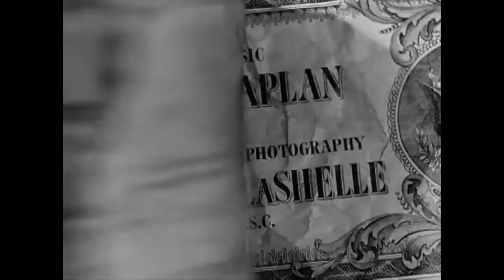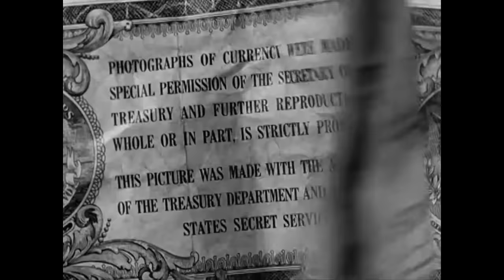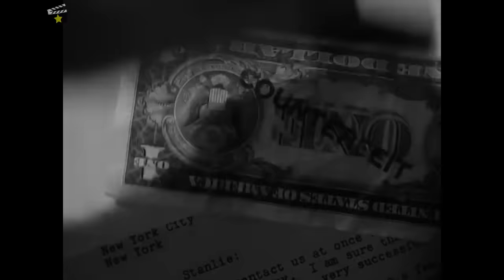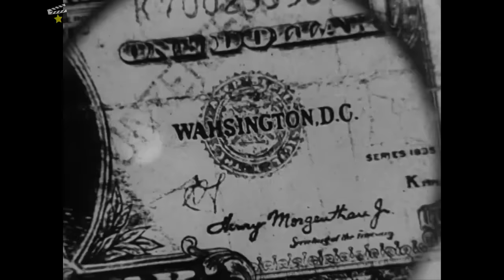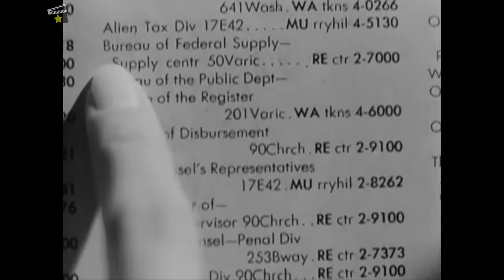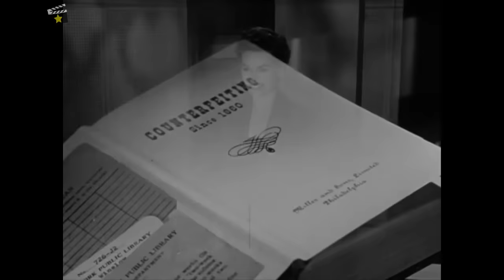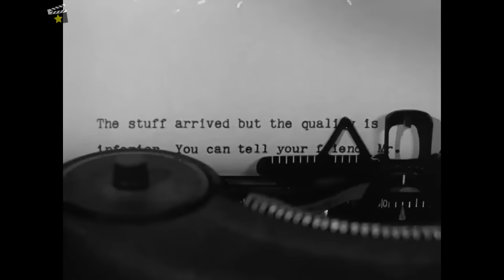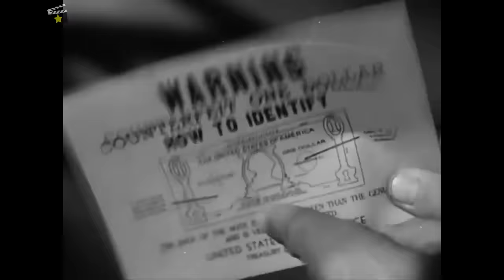⭐El caso 880 (1950) Burt Lancaster, Dorothy McGuire, Edmund Gwenn | peliculas clásicas en Español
El Servicio Secreto de los EEUU, ha puesto al empecinado sabueso, Steve Buchanan (Burt Lancaster), un hombre que nunca se retira de un caso hasta haberlo resuelto, para que adelante una investigación que ya se acerca a los 10 años, sobre un caso de falsificación de billetes de un dólar sobre el que, hasta ahora no se tiene sino vagas pistas. Y a nadie se le ocurrirá sospechar que, el hombre por tanto tiempo buscado, es un humilde y encantador anciano conocido como Skitter (Edmund Gwen), quien falsifica dinero de manera rudimentaria solo para no morirse de hambre.

Reparto
Burt Lancaster, Dorothy McGuire, Edmund Gwenn, Millard Mitchell, Minor Watson, James Millican

Premios
1950: Nominada al Oscar: Mejor actor de reparto (Edmund Gwenn)
1950: Globos de Oro: Mejor actor de reparto (Edmund Gwenn)

Título original
Mister 880

Año
1950

Duración
90 min.
País
Estados Unidos

Dirección
Edmund Goulding

Compañías
20th Century Fox
Género
Comedia | Humor